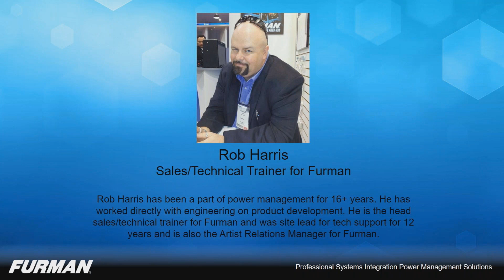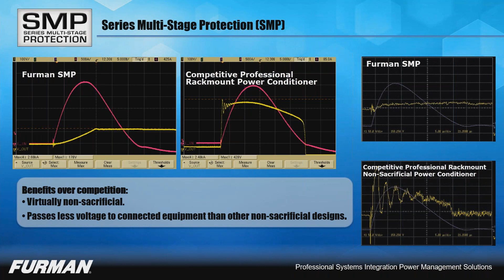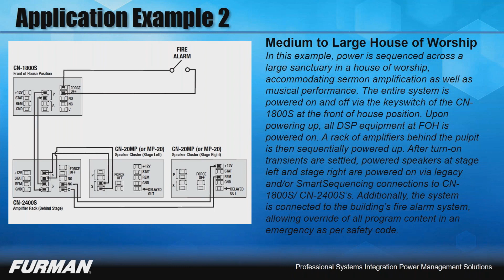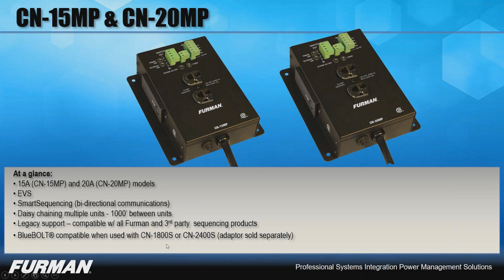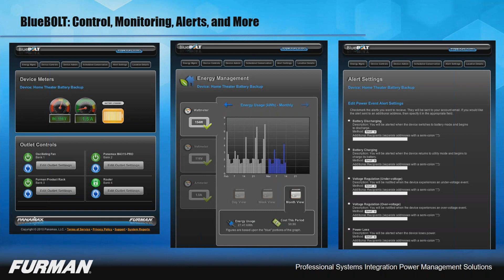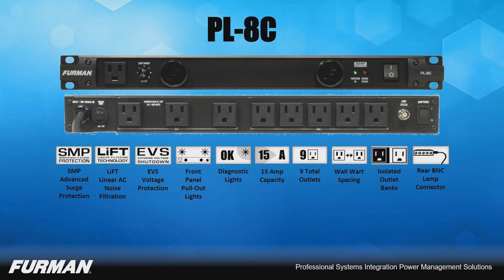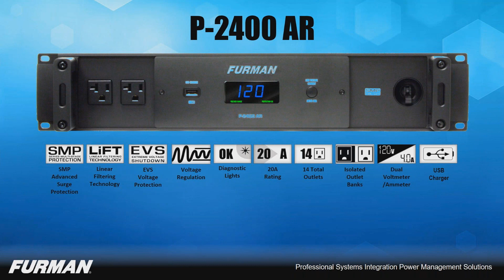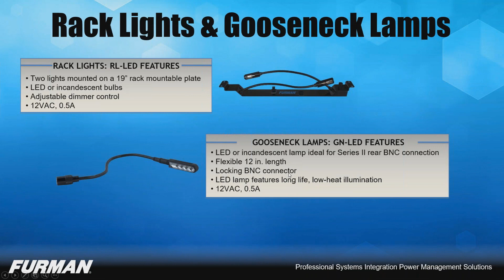FDW Furman Webinar - Nov 1, 2018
Kevin Peckham of FDW hosts a webinar on power management for contractors. Joining Kevin is Rob Harris, Sales/Technical Trainer at Furman. Recorded November 1, 2018.

and see why we are the premier provider of professional audio, video, lighting, and backline equipment.